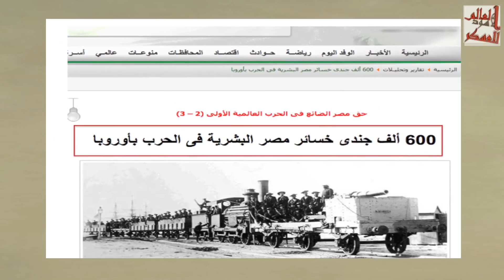اعتراف السيسي بأن الهدف من تفجير كنيستي طنطا والإسكندرية إشعال حرب رابعة بين مصر وتركيا